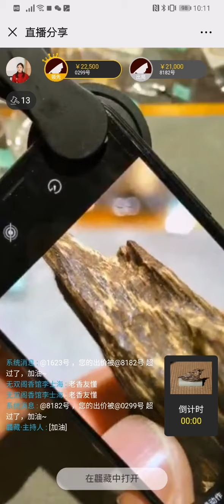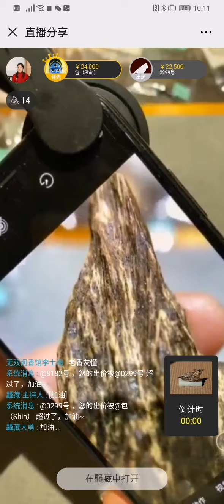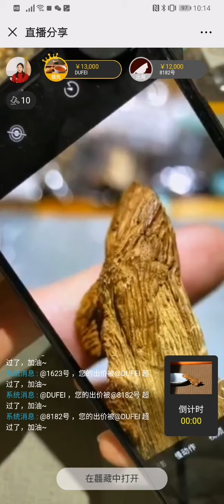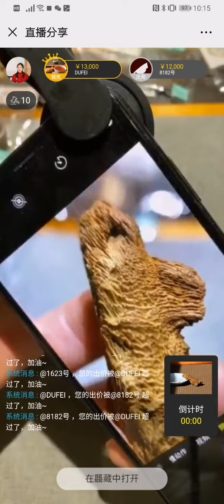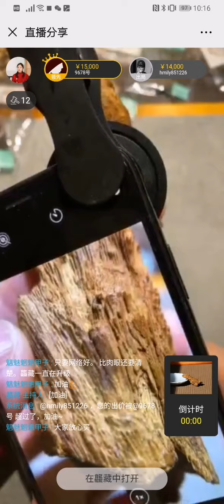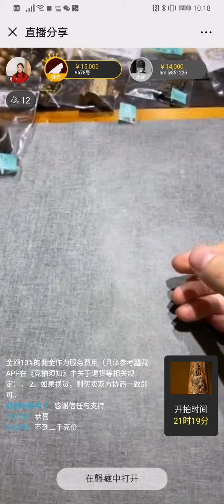〓🔥 龘藏春拍•第七場🔥 〓棋楠沉香——無雙閣香館專場上半場重磅開槌…… 沉香的珍貴，周所衆知。龘藏春拍給大家帶來一場豪華陣容，市上難尋的絕品。一句話：之前不曾有，以後難再有！！！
拍中兩塊寶貝

國香綠棋楠

納入收藏[鼓掌]